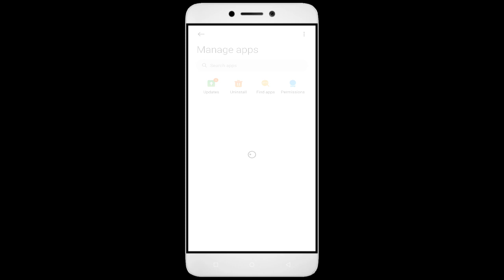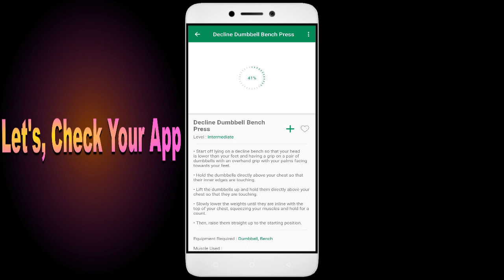How to Fix Fitvate App Black Screen Error | After Android Update | Problem Solved in Android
Are you dealing with an app that black screen. In this video, we'll show you how to fix these common problems! We'll walk you through troubleshooting steps to identify the root cause of the issue, so you don't waste valuable time fixing the wrong thing. We'll then show you how to adjust settings, update software Fitvate, and make sure everything is running properly. By the end of this video, you'll be able to confidently get your app up and running!

1. Go to Setting click About phone
2. Multipe tap on version
3. Go to Developer option
4. Click Graphics Device Prefances
5. Find out your game or App
6. Tab your App and Select the System Graphics Driver.

Fix Fitvate not open problem,
How to fix Fitvate all problems solve,
How to fix Fitvate not working problem in android phone,
How to fix Fitvate app not open problem in android phone,
Fix Fitvate not working in android,
Fitvate all problems solve,
Fitvate not responding,
How to fix Fitvate keeps stopping error in android mobile,
Fitvate app not working problem,
Fix Fitvate not loading,
Fix Fitvate login error,
Fitvate Black Screen Error,
Fix Fitvate not open problem android mobile,
Fix Fitvate not working problem,
Black Screen Sleep,
Fitvate black screen error fix,
Fitvate Error Black Screen,
mobile data and wifi not working,
How to fix Fitvate random crashing
How to Fix Fitvate App Black Screen Error Problem Solve in Android & Ios
How to Fix Fitvate App Loading Problem in Android
How to Fix Fitvate App Loading Problem in IOS
How to Fix Something Went Wrong and the Service Failed to Start Error in Fitvate App.
How To Fix Unfortunately Fitvate App Has Stopped Error Problem in Android Phone.
How to Fix Solve Fitvate App Not Working | Not Opening | Not Open | Loading Solve Problem in Android & Ios
Fitvate not working today,
why Fitvate is not working in my phone,
Fitvate game not starting,
Fitvate not starting,
Fitvate failed to load server list,
How To Fix Fitvate App not working | Not Open | Space Issue | Keeps Crashing Problem.
Fitvate App (Auto Close) Automatically
Fitvate app freezing issue in Android
Fitvate app Keeps Hanging issue in Android
Fitvate Keeps Lagging issue in Android.